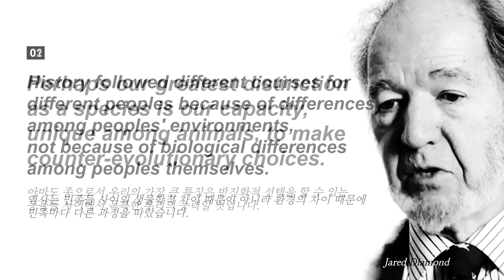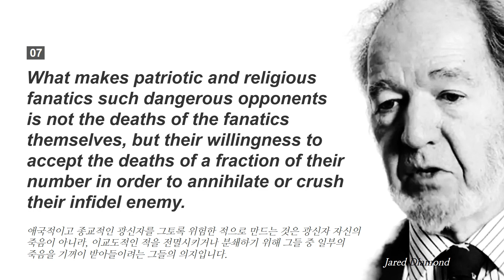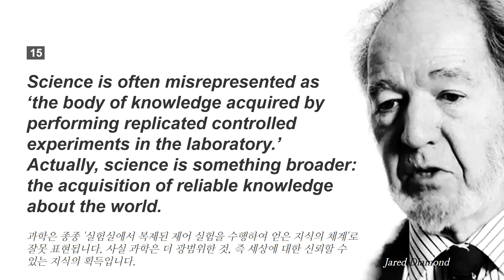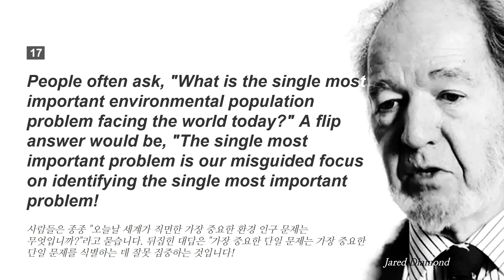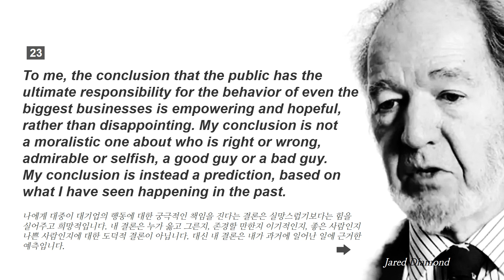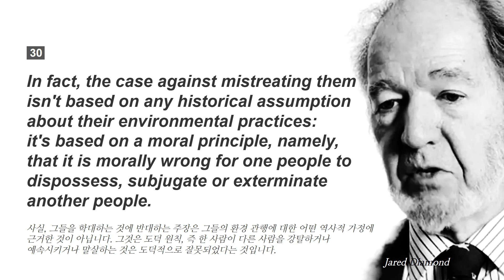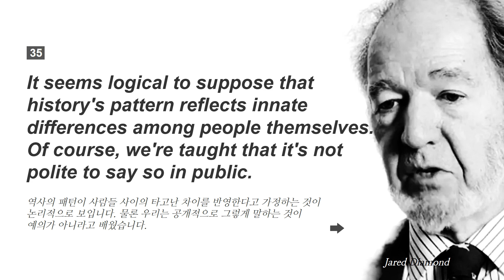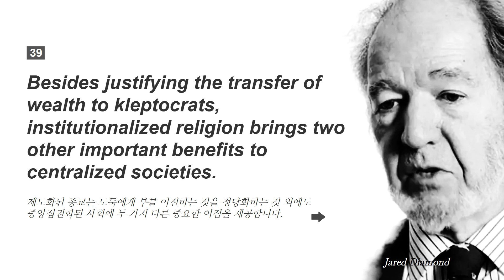재레드 다이아몬드 명언, 총균쇠, Jared Diamond Quotes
영문 독해, 구문 독해